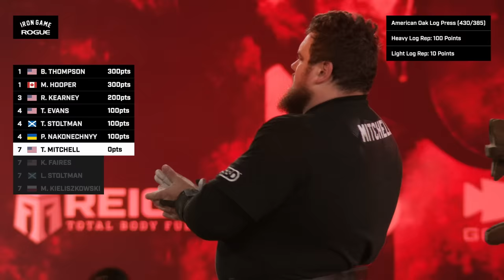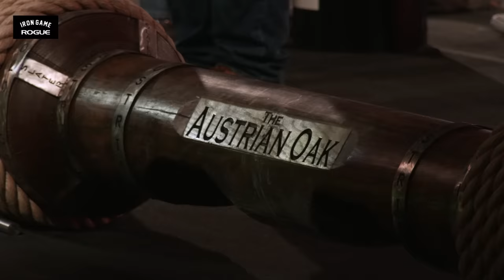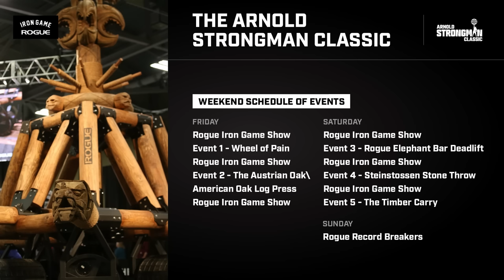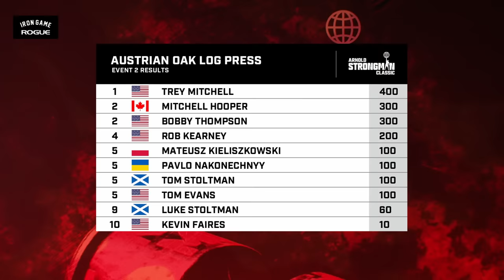Men's Austrian Oak Log Press - Event 2 | Full Live Stream | 2023 Arnold Strongman Classic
Complete coverage of the Austrian Oak, Event 2 from the 2023 Arnold Strongman Classic in Columbus, Ohio (March 3, 2023). In this challenge, each competitor gets one shot for max reps on the famed 430 LB log bar, and then a second run at a "lighter" 385 LB log.

Coming off great showings in the Wheel of Pain earlier in the day, Trey Mitchell and Mitchell Hooper kept the momentum going in this final event of Day One, while Bobby Thompson and Rob Kearney turned around their slow starts by leapfrogging back into the mix.

For more info from the 2023 Arnold, including event details, competitors, and leaderboards, go